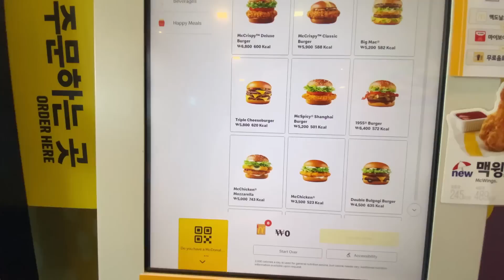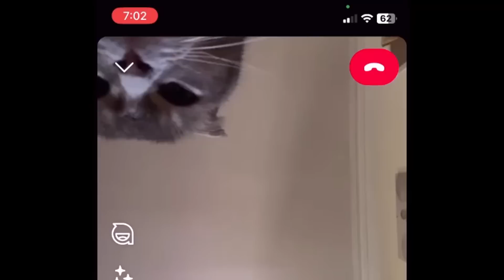I had to get a second nose surgery in korea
so yeah I had to get an additional surgery on my nose, it's been 4 months since my first surgery and I kinda knew I would need a second one (that's why I stayed in korea for so long) and I thought I'd vlog it since I shared my first one online I thought I should do the follow up too!
🇺🇦if you wanna donate to help Ukraine you can do it
💙💛you can also help Ukraine by simply shopping, check out this ukrainian marketplace